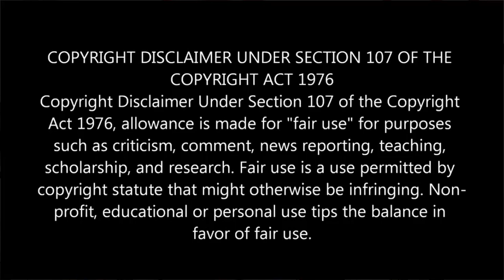Log Pochtay Hain Irfan Shah Rafzi Kyun Hai??|Dr Ashraf Asif Jalali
Log Pochty Han Irfan Shah Rafzi Kyon Hia??|Dr Ashraf Asif Jalali |
irfan dr jalali#Mola Ali